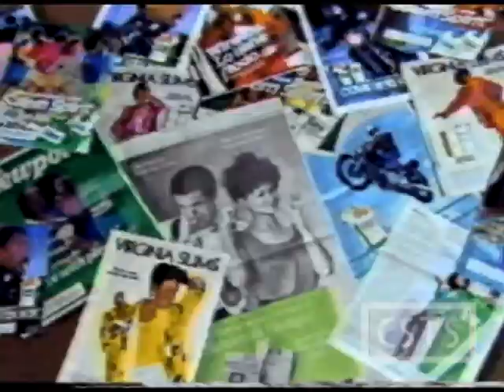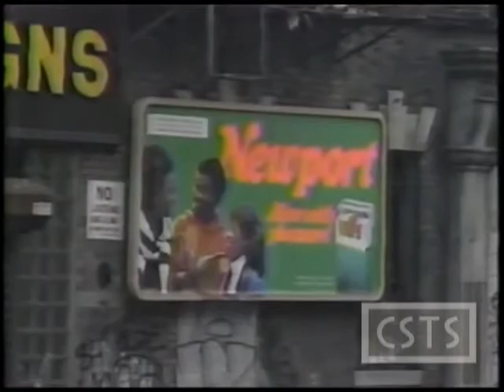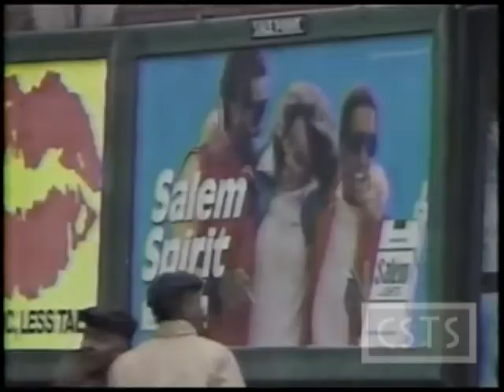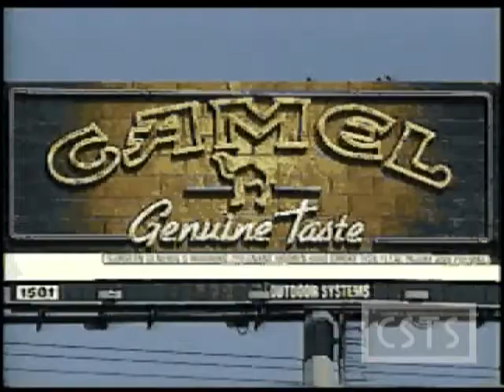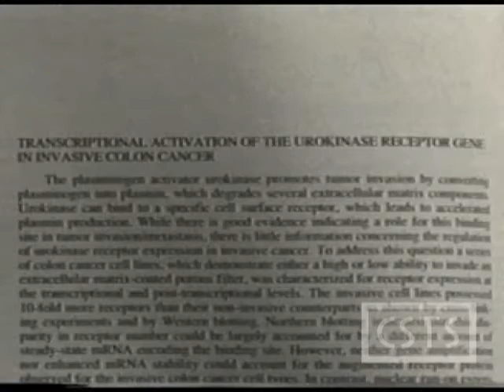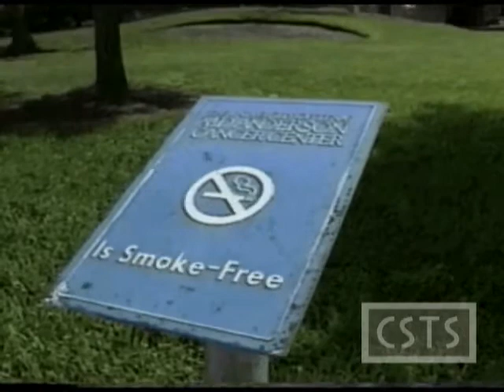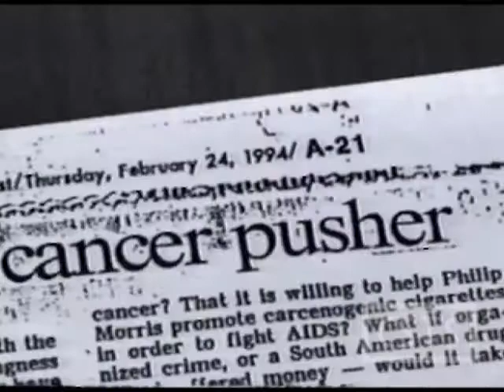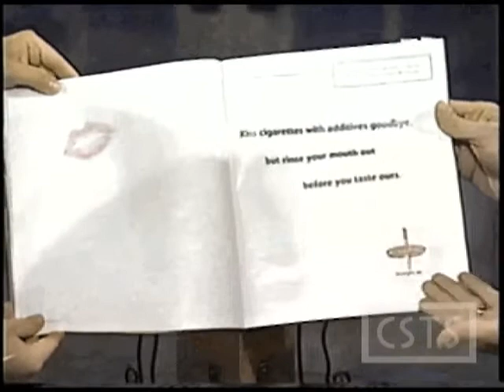Bonus Clips from "Blowing Smoke"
These are the excerpted and full length clips from the film "Blowing Smoke".

Detailed list of clips:

1. 1964 CBS Reports documentary with comments by Senator Maurine Neuberger (@ 00:00)

2. 1960s anti-smoking advertisement by Tony Schwartz for the American Cancer Society (@ 00:38)

3. Dr. Bob Arnot on CBS (@ 01:38)

4. Bob Faw on NBC (@ 06:40)

5. CBS This Morning with Paula Zahn moderating debate between Brennan Dawson of the Tobacco Institute and Alan Blum, MD on the health effects of second hand smoke, 1992 (@ 10:08)

6. City Under Siege Investigative Report, Ned Hibberd, KRIV-TV, Houston, on banning tobacco billboards, 1995 (@ 14:24)

7. City Under Siege Investigative Report, Ned Hibberd, KRIV-TV, Houston, on tobacco industry funding of cancer research, 1995 (@ 18:24)

8. City Under Siege Investigative Report, Ned Hibberd, KRIV-TV, Houston, on tobacco industry sponsorship of the arts, 1995 (@ 25:33)

9. Interview with Alan Blum, MD on anti-smoking activism, KUHT-TV, Houston, 1996 (@ 31:00)

10. Philip Morris recruitment of college students at a campus career fair, February 2006 (@ 35:49)

11. Testimony by Alan Blum, MD at US Senate Committee hearing on the bill to permit the Food and Drug Administration to regulate tobacco products, Washington, DC, February 27, 2007 (@ 43:56)